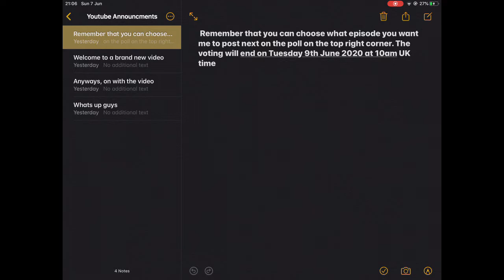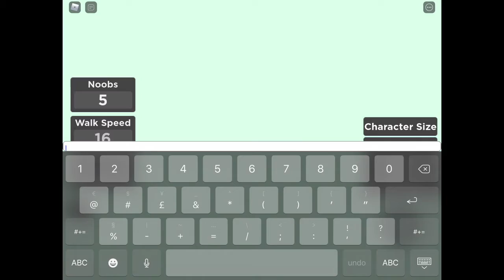We broke a game on Roblox. The Noob Train - Roblox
What’s up guys, yes, I broke the noob train in Roblox. It was not hard, literally anybody can do it. Anyways, enjoy this video.